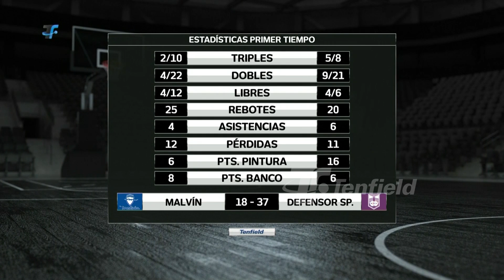Malvín 39:63 Defensor Sp. - 1era Final Copa Oro - Liga Femenina de Basquetbol 2020